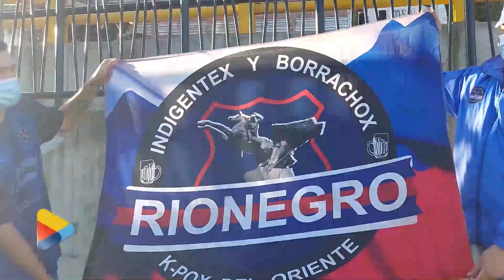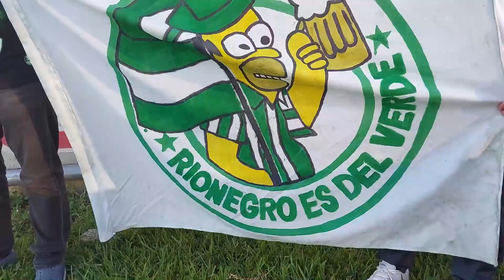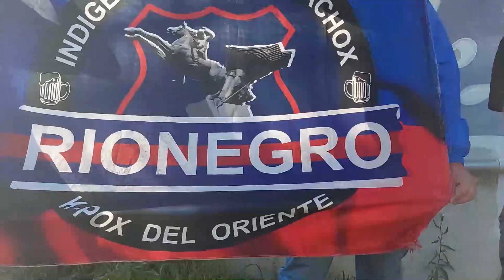Convivencia del fútbol Rionegrero.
⚽️Rionegro puede pintarse de colores diferentes siempre teniendo presentes valores en que afianzarse. El secreto es respetarse, entender la diferencia, debemos tener conciencia, vivir el fútbol en paz. Juntos avancemos más en un pacto de convivencia. 🥅⚽️⚽️JuntosAvanzamosMás